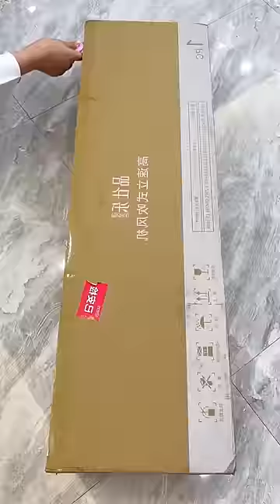Watch me make him deeply regret it😂😍homecleaning